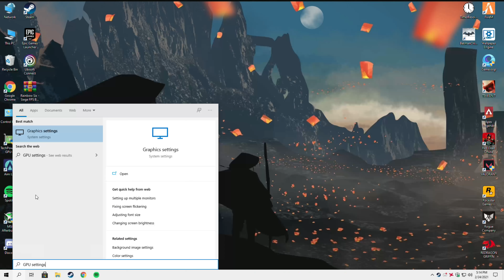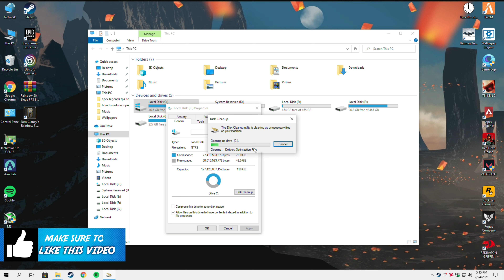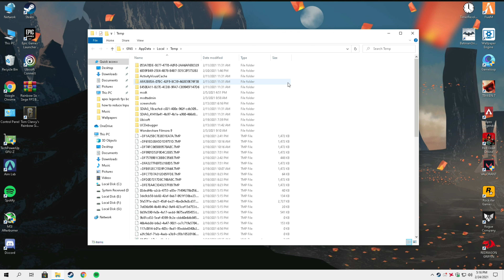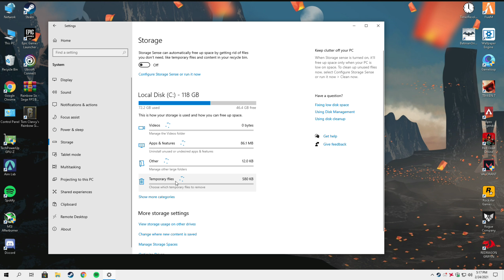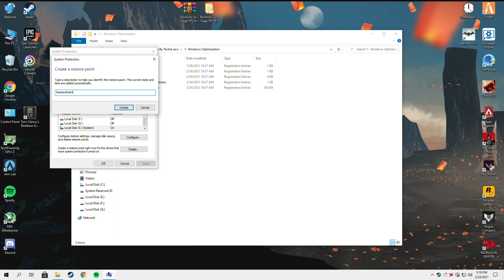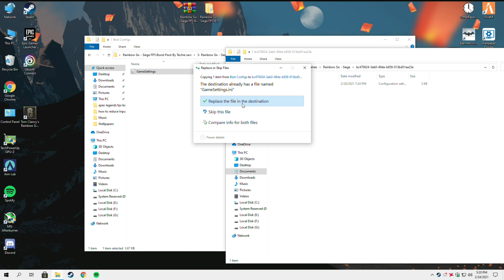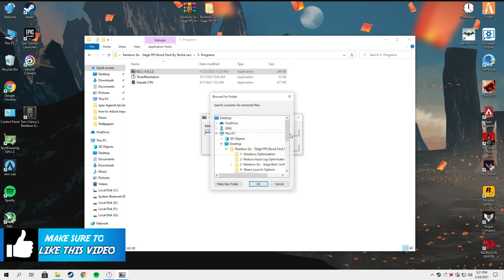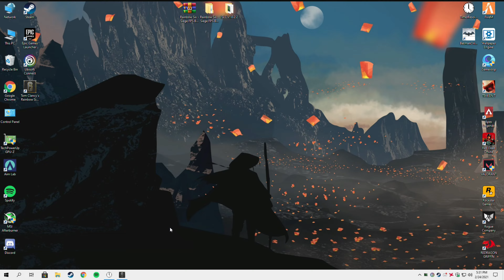Rainbow Six Siege (2021): How To Boost FPS In 2021 | Increase Performance & Fix Shuttering On Any PC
Simple Tutorial "🔧To Huge Improve FPS, Performance In Rainbow six siege Guide, Reduce Input Delay & Boost FPS, Fix the Shutters and Lag issues. This Guide helps you To Increase FPS and Reduce Input Delay in Rainbow six siege with this Complete Guide, This video works for Low-End, High-End and All PC's!✔️🎮"

🔸-Timestamps:-
00:18​​ - Game optimization (In Windows)
00:53​​ - Windows Optimization (For Game Fps Boost)
03:20 - Clear temp, Junk files
04:21​​ - Rainbow Six Siege FPS Boost Pack
05:33 - Reduce Input Delay (Setting Parameters)
08:16 - Rainbow Six Siege In-Game Optimized Settings
09:47 - Results (Gameplay)
10:20 - Outro

📌-How To Boost FPS In All GAMES 2021 | Reduce Input Delay & Improve Performance In All Games 2021!

📌-APEX LEGENDS Season 8: How To Boost FPS In 2021| Increase Performance & Fix Shuttering On Any PC

📌- FiveM (GTA 5): How To Boost FPS in 2021 | Fix Shuttering, FPS Drop & Lag On Any PC | Advance Guide!

📌- VALORANT EPISODE 2: How To Boost FPS in 2021 | Fix Lag, FPS Drops, Shutters In Valorant Guide!

📌-Call Of Duty Warzone: How To Boost FPS in 2021 | Fix Shutters, FPS Drops, Lag In Warzone Guide|

📌-How To Reduce Input Delay & Boost FPS In Any Game 2021 | Get Zero Input Delay On PC - New Methods!